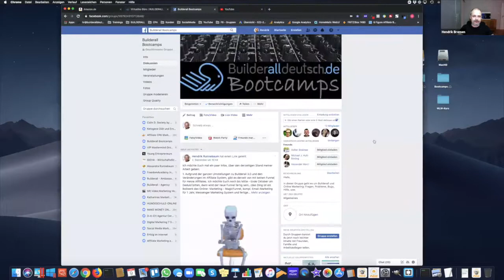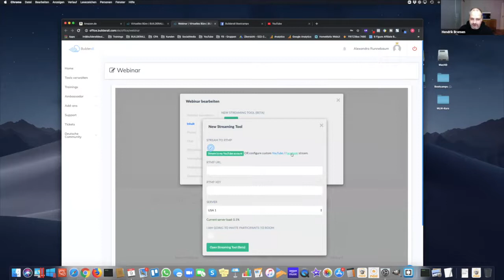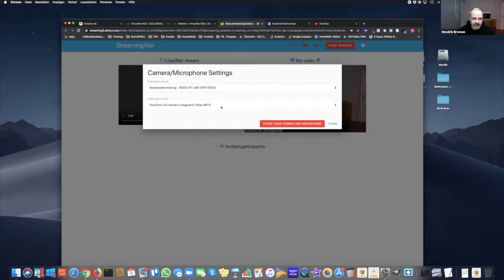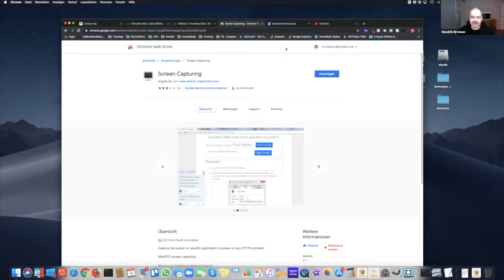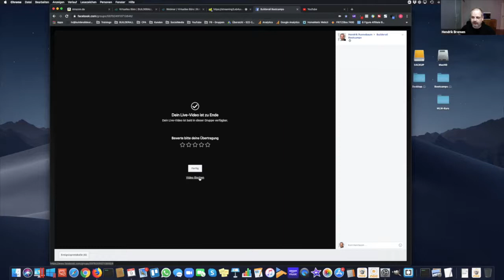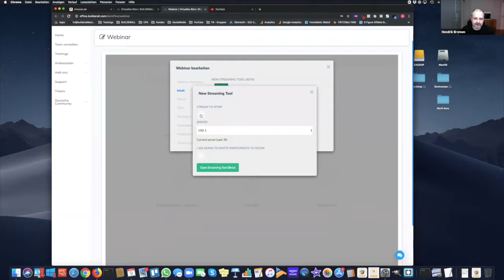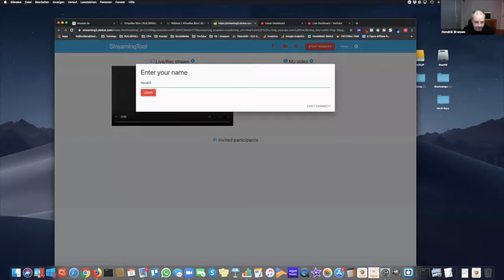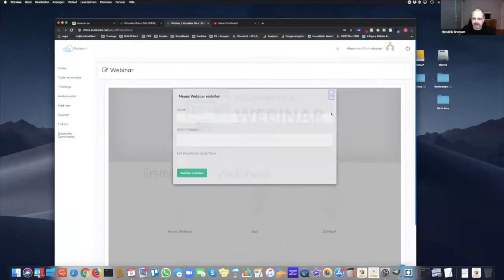Builderall deutsch - Bootcamp Nr.11 - Webinare - Tag 1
▬ Worum es im Video geht:​​​​​​​ ▬▬▬▬▬▬▬▬▬▬▬▬▬▬▬▬▬▬▬▬
Titel und Beschreibung von Videos bearbeiten
Thumbnails und SEO

▬ Hausaufgaben: ▬▬▬▬▬▬▬▬▬▬▬▬▬▬▬▬▬▬▬▬▬▬▬▬▬▬▬▬▬▬▬▬
1. Schaut Euch Tag 4 an.
2. Nehmt Videos auf, Übung macht den Meister!

* Links mit diesem Sternchen sind sog. Ich würde mich freuen, wenn Du mich, als dein Empfehlungsgeber unterstützt und ich Dich dadurch auch nach dem Kauf zusätzlich unterstützen kann. So haben alle Beteiligten einen Mehrwert.

▬  Was bekommst Du, wenn Du dich über mich bei Builderall deutsch registrierst, was ist Dein Bonus?▬▬▬▬▬▬▬▬▬▬▬▬▬▬▬▬▬▬▬▬▬▬▬▬▬▬▬▬▬▬▬▬▬▬▬
- Meine Unterstützung im Umgang mit Builderall in deutsch (per Zoom, WhatsApp, Telefon, usw.)
- 100% kostenlose wöchentliche Workshops zu Builderall in deutsch
- 100% kostenfreie Chatbot Vorlagen für Builderall in deutsch
- 100% kostenlose Email- Vorlagen für Builderall in deutsch
- 100% kostenfreie und konvertierende Ads für Builderall in deutsch
- fertige Funnelvorlagen zur Promotion von Builderall
- geschlossene Facebook Gruppe für Builderall

Builderall deutsch Bonus Programm

▬ Business: ▬▬▬▬▬▬▬▬▬▬▬▬▬▬▬▬▬▬▬▬▬▬▬▬▬▬▬▬▬▬▬▬
Builderall deutsch bewerben in 15 Minuten - Dein passives Einkommen
📌 Builderall deutsch Erfahrungen - Das neue Builderall 3.0 wird der Gamechanger!!!
Diese Lizenz berechtigt auch Builderall als Partner zu bewerben, bzw damit Provisionen zu verdienen, komm zu uns, komm zu Builderall deutsch.